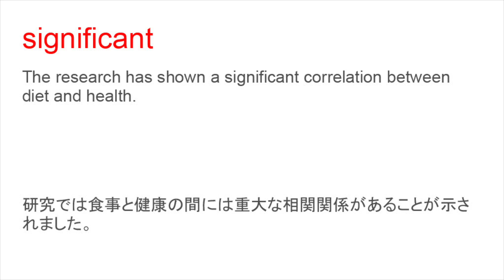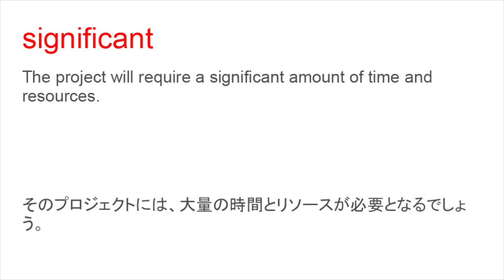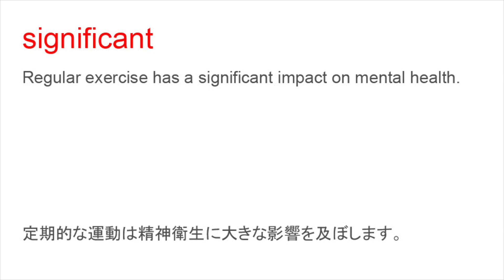significant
significant 日本語あり